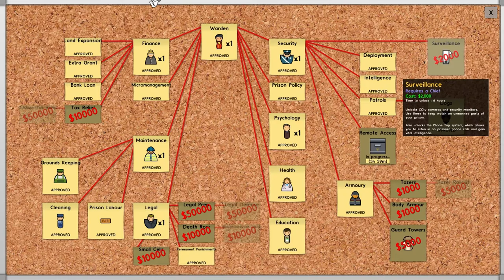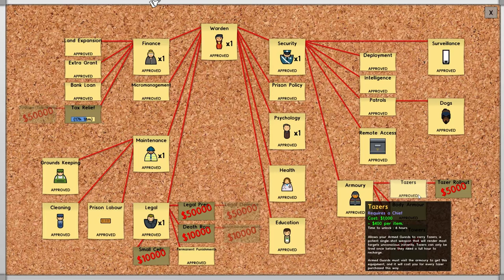Prision Architect #28 - CCTV, Tapping & Auto Doors (LaCorp Jail)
Welcome to Prison Architect!  Build and manage a Maximum Security Prison.

Blarla Outro Theme: Android Garden - Crazed K Pop Style

Thank you to everybody who watches the video, a bigger thank you to those who click on the ‘like’ button and to all those that subscribe - I love you the most!